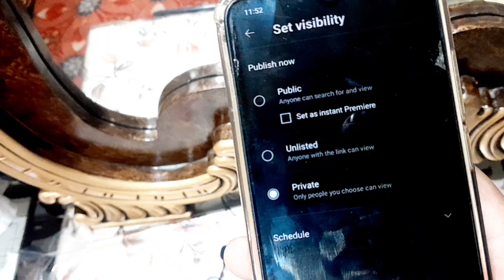Finally parrots ka new cage a gaya 😍@m.abrothers2250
Guys Editing me boht mehnat lagti ha like kr dia kren video ko please ♥️
m.a brothers